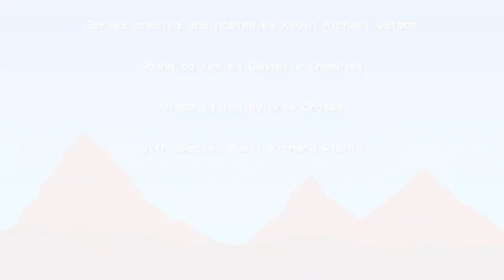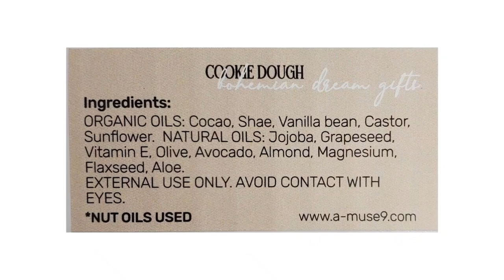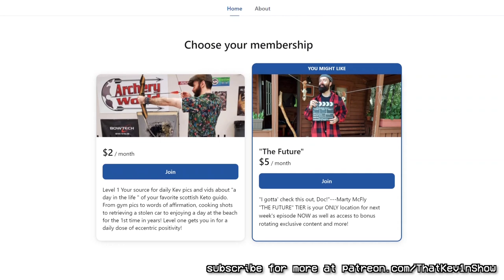Episode 16 - Screen Icon Richard Riehle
"That" Richard Riehle regails us with hollywood history and anecdotes of his illustrious career as we bond over our mustache brotherhood & some of His film classics from "Glory" to Martin Scorsse's "Casino", the "Office Space" phenomena & much more!